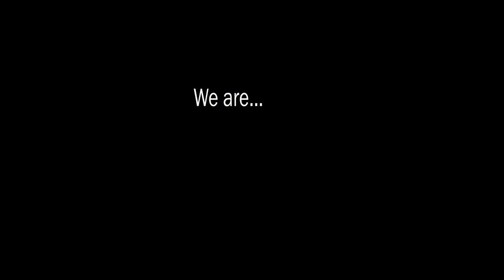Northeast Massachusetts Youth Orchestra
See what NMYO is all about